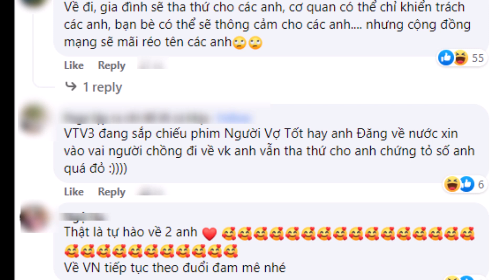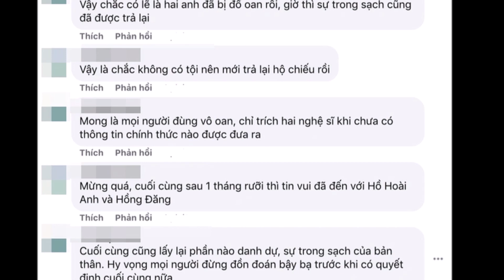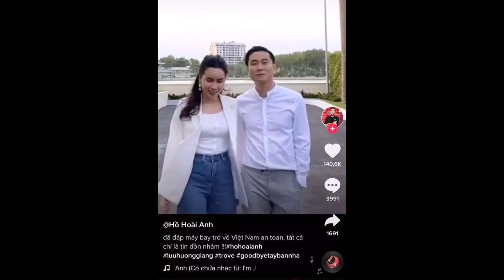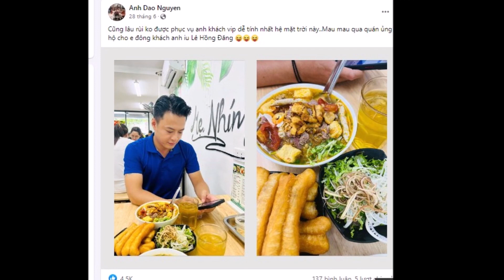🔥8/8: Bộ VH xác nhận Hồng Đăng - Hồ Hoài Anh đc trả hộ chiếu, đã về nước,tiết lộ thông tin quan trọg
hongdang hohoaianh hongdang-hohoaianh#hongdangvenuoc#hohoaianhvevietnam#hongdanghohoaianhvenuoc#hongdanghohoaianhvevietnam#hồngđănghồhoàianhvềnước